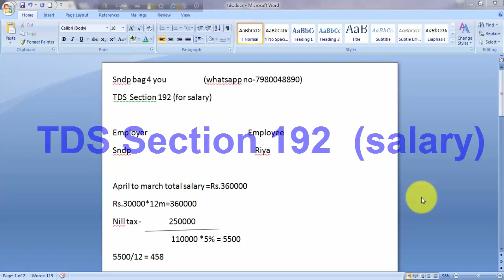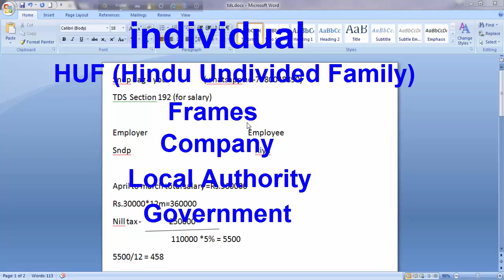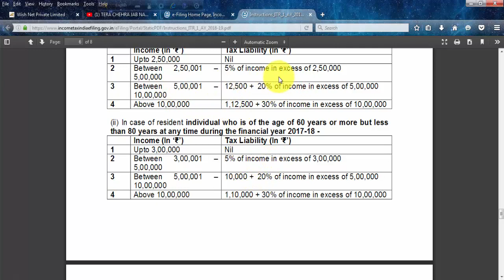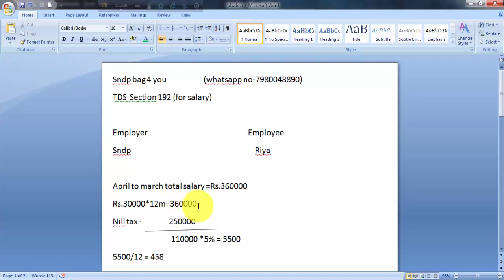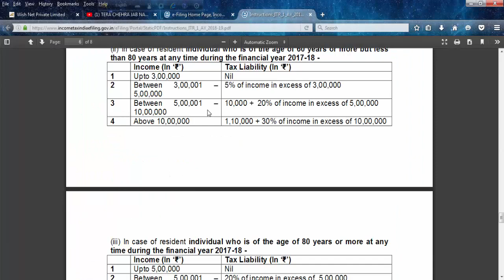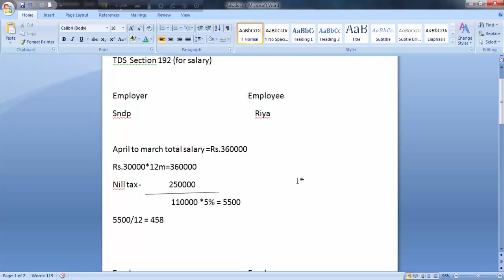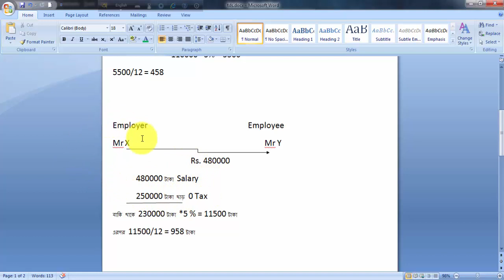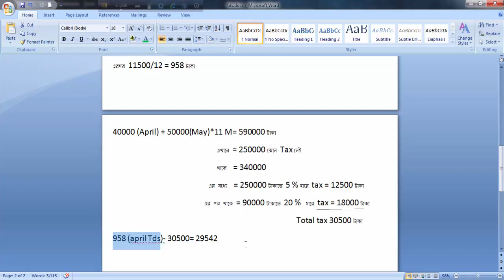TDS Part 2 (Section 192 for Salary Full Details in Bangla)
Tds slabe rate
pf return filing online,pf return filing, pf return due date, pf return calculator, pf return form, pf return login,
pf return video, pf return filing software,monthly pf retun online, how to file pf return online hindi,how to
file ECR return in EPFO TRRN, ECR CHALLAN GENERATION , HOW to file ECR PF  return in EPFO,
pf withdrawl process on line , how to prepare PF  monthly challan cum return (ECR) full process,
how to calculate pf contribution and challan, how to do EPF registration online through,how to return upload ECR
new format epf challan create text file, ecr file upload ,create text file in new EPF FORMAT for ECR  uploading,
pf payment, pf payment online procedure, pf payment online, pf payment sent through neft but not received, pf paymetn
under process, pf paymetn entery in tally erp9, pf payment due date,pf payment receipt download,pf payment
receipt,pf payment failed,how to payment pfms,how to payment pf, how to pay pf  amount online,how to pay pf challan
online, how to pay pf and esi online,how to pay pf payment online , how to check pfms payment receipt,
how to do pfms payment,epfo online pf withdrawal process,epf payment online, epf,epf banance check online,
epfo login,epfo forgot password and mobile number,epf ecr challan generation,epf ecr, epfo ecr download,
epfo ecr upolad, epf ecr upolad new format,epf ecr download,epf ecr calculation,epf ecr file format in online,
how to create ecr challan in epfo,how to create ecre in aws,sndp epfo,pf ecr upload process,

online epf registration for employee,payroll,pf,employees provident fund,epf, how to download pf passbook,
epf text file,pf ecr text file,full process preparion ecr,how to upload ecr,monthly , challan, prepare,retun,